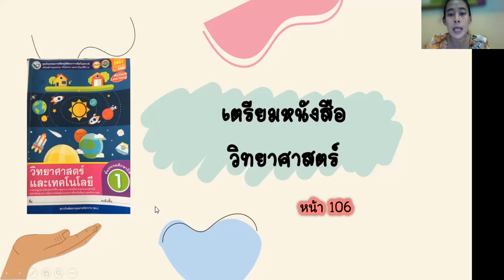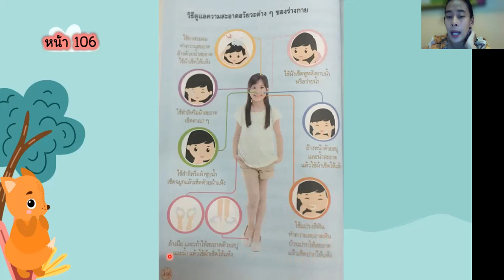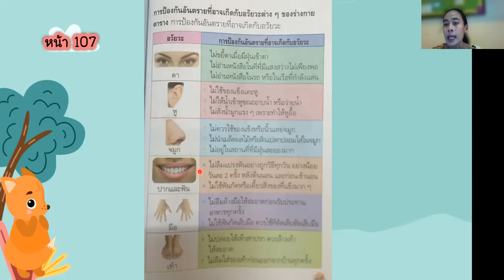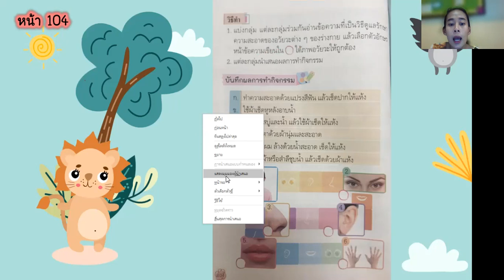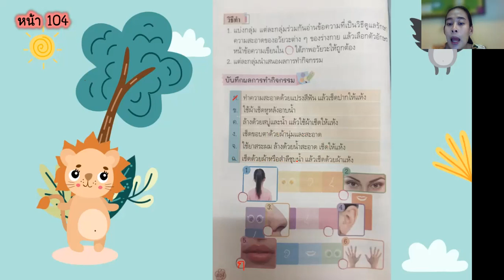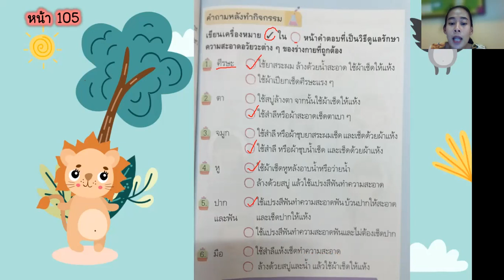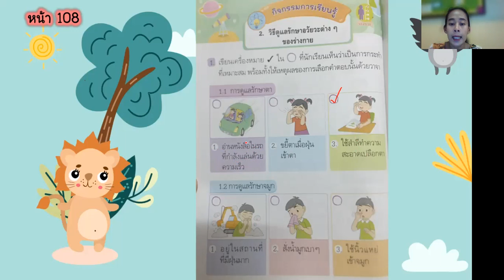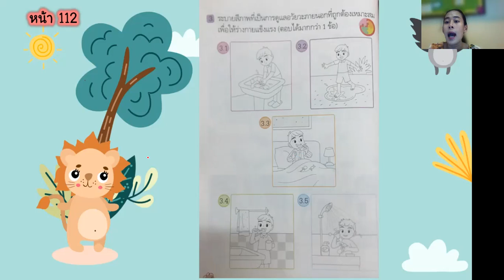23/09/2564 ป.1 ทักษะวิทยาศาสตร์ เรื่อง การป้องกันอันตรายกับอวัยวะ